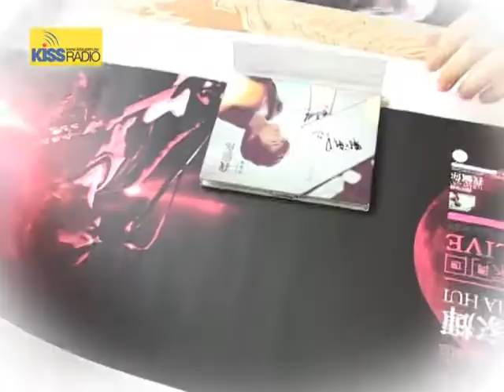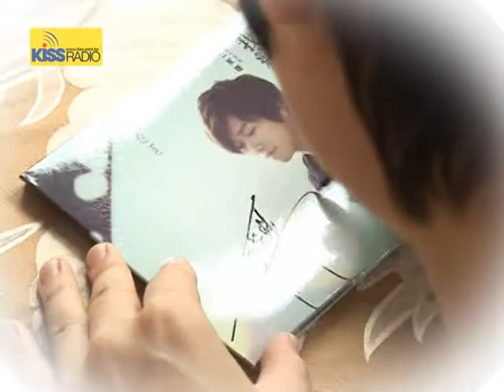伍家輝 我瘋你簽唱會-簽名花絮